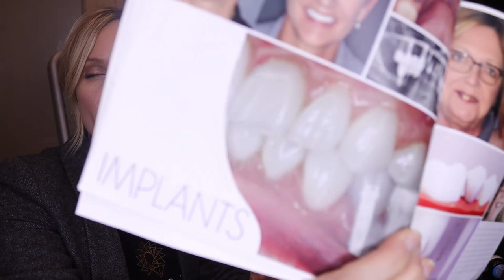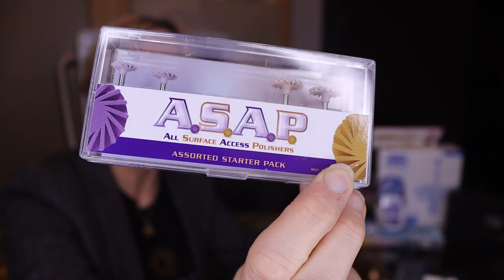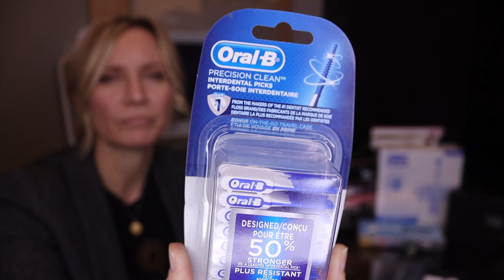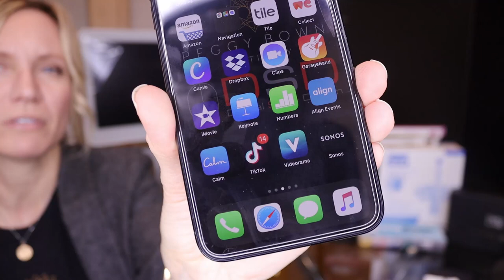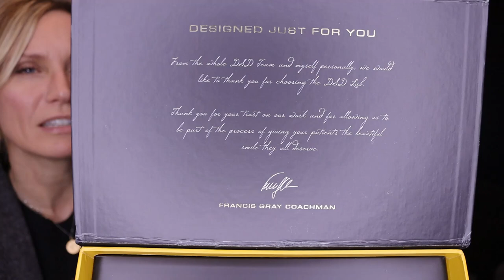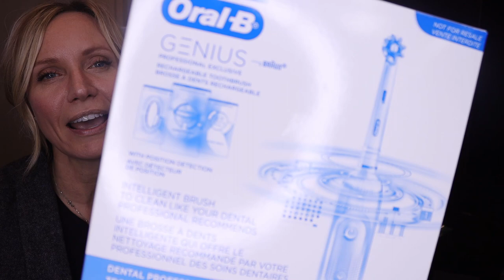20 Favourite Things for 2020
Hey everyone! In this video I give you my favourite products that I use almost daily. Some of them are dental related but some of them are for anyone! I hope that some of them can work for you.